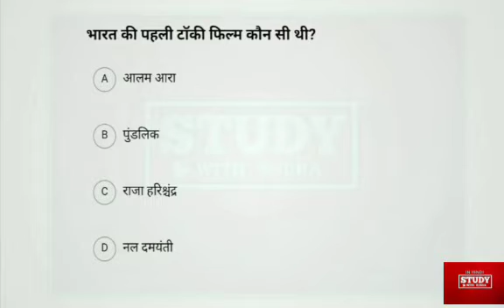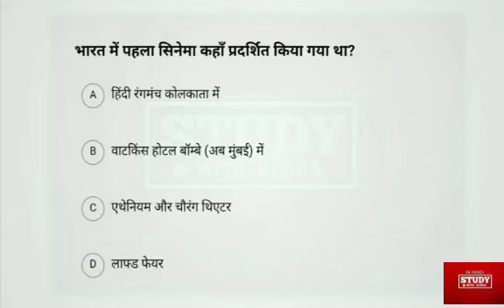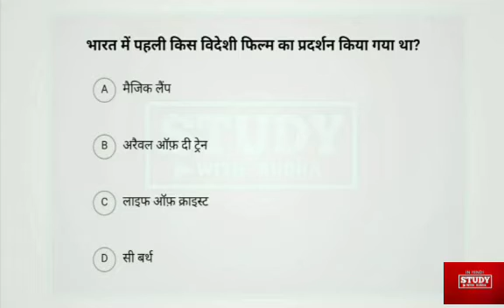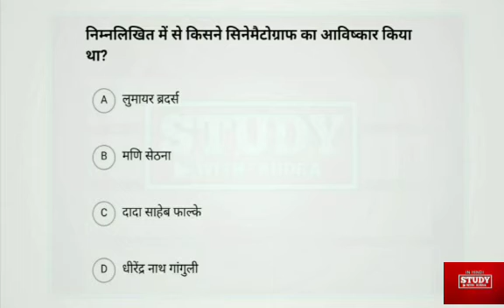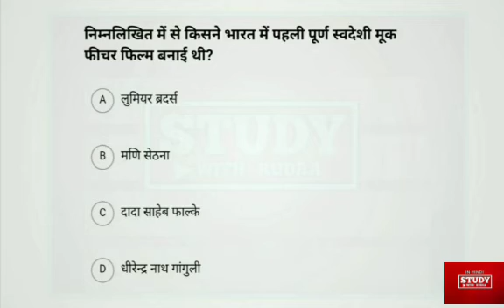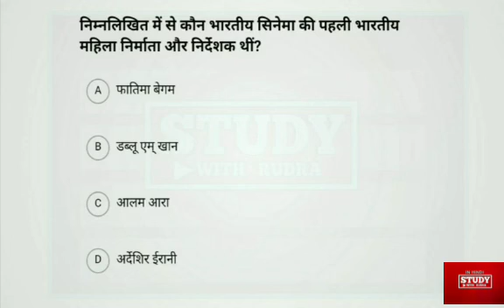भारतीय सिनेमा से जुड़े अति महत्वपूर्ण प्रश्न || UPSSSC , SSC CGL & 10+2 , RRB NTPC & Group D